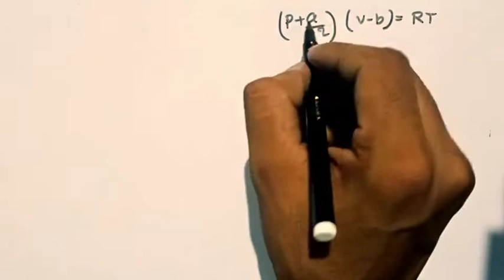UnitAndDimensionProblem JEE NEET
Hey guys This is Vishnu and U Are  physics, Guys in this lecture I have Covered unit and dimensions problem,So please go and check it,Here I will provide all the lectures of physics regarding JEE main and Advanced, NEET Olympiad CBSE,UP BOARD,So please guys support me And Subscribe my utube Channel for further Upcoming Notification, Videos in future